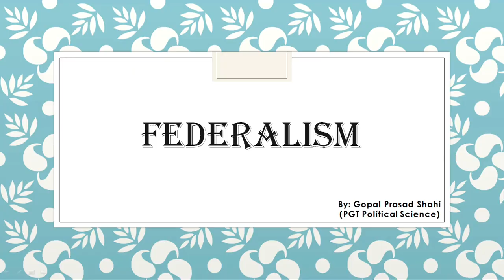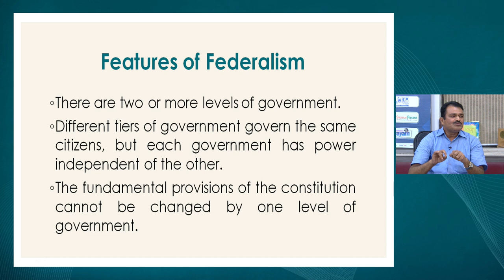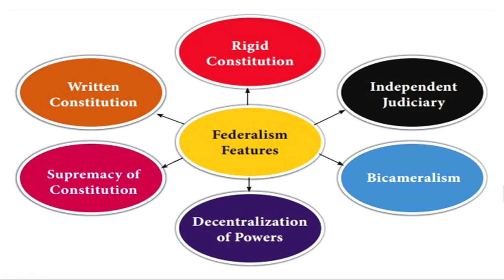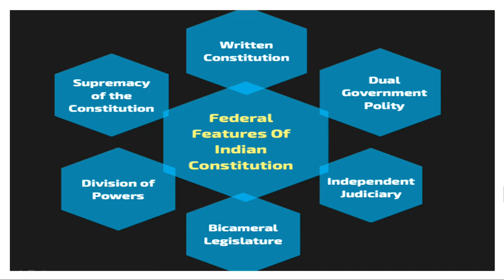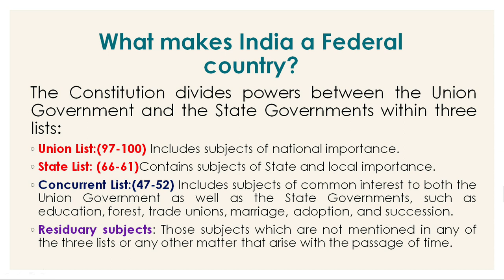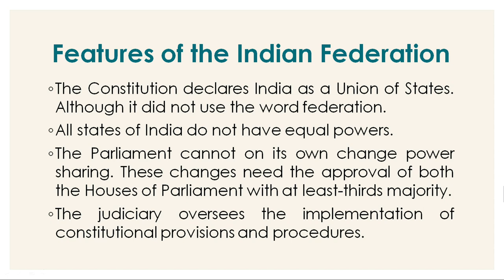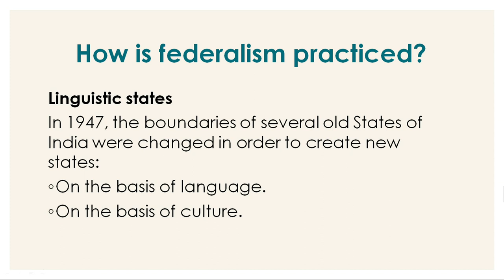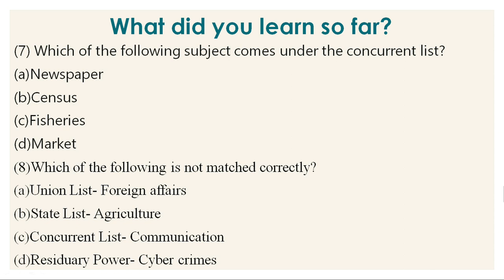Live Interaction on PMeVIDYA : Federalism in India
Federalism in India

Subject: Social Science –Political Science Class: X

Sahyog Session
Mon-Fri                                             5-5.30pm

The programs can be viewed on:
1. DD Free dish channel #128
2. Zee Dish TV Channel #950
3. Tata Sky Channel #756
4. Airtel TV Channel #440
5. Videocon Channel #477
6. Jio TV App
7. ‘NCERT OFFICIAL’ YouTube Channel
3. SWAYAM Prabha App
4. ePathshala Kishore Manch App
5. Social Media Platforms of CIET & NCERT (YouTube, Facebook, Twitter, WhatsApp, Telegram)